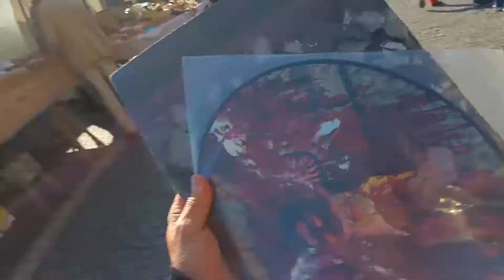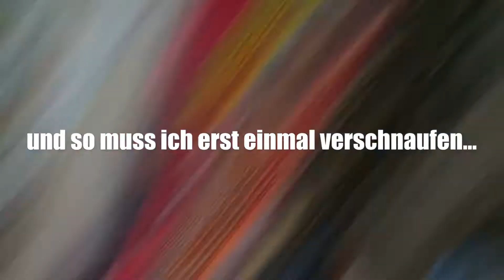Guido `s Plattenkiste in Berlin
kleine Info aus der Hauptstadt..das ist echt zu viel...Scheiben, Scheiben, Scheiben...nichts als Scheiben...